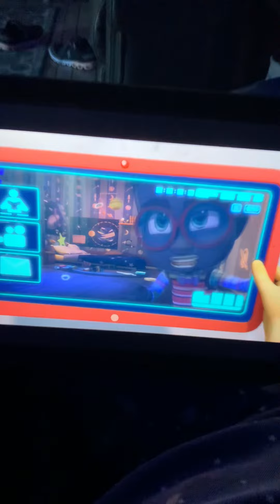Missing diamond 💎 any mystery